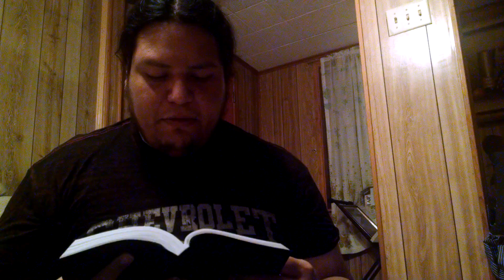Reading!!! Mosiah 1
I read Mosiah 1!!!

Don't forget to take notes!